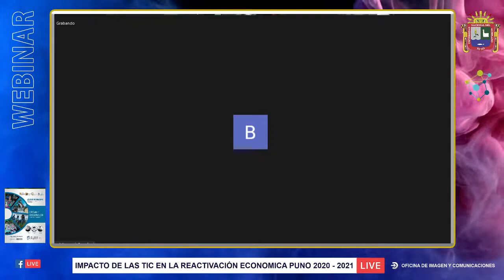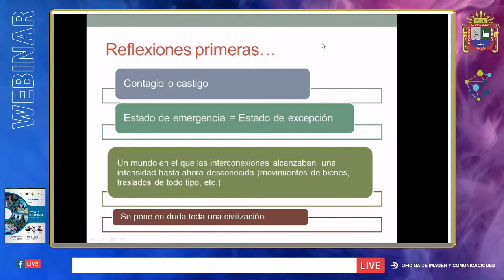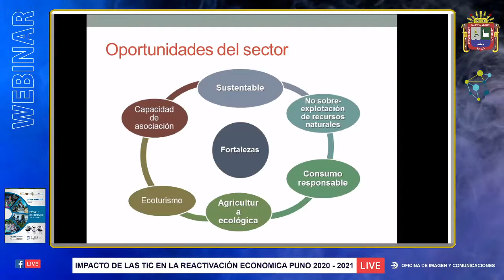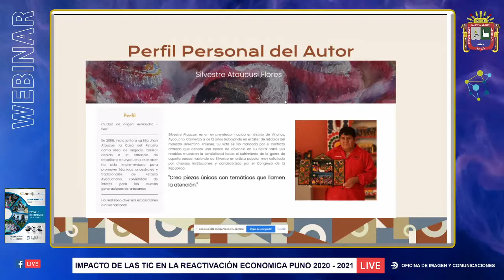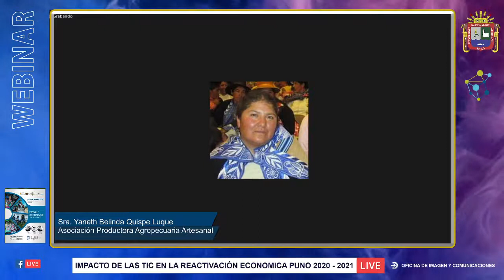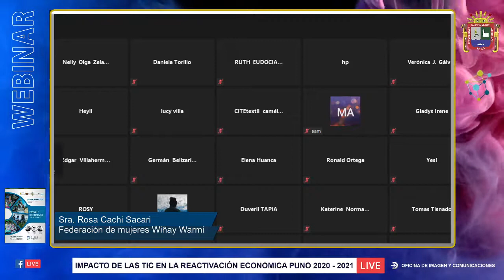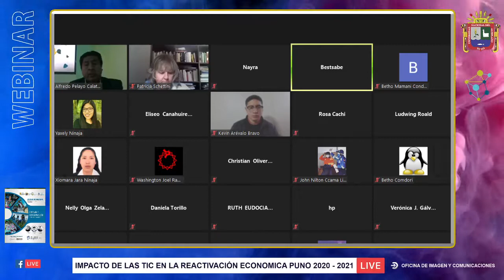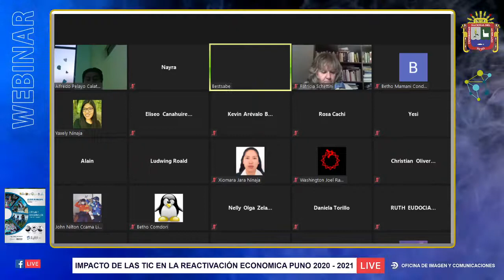WEBINAR INTERNACIONAL "Artesanía y Comercialización en el sector textil en tiempos de pandemia"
👉 Pensando en la reactivación económica. El Equipo de Investigación: CONCYTEC - FONDECYT, Grupo Banco Mundial y la DRS de la Universidad Nacional del Altiplano invita a todos los artesanos y público en general a participar en el WEBINAR INTERNACIONAL "Artesanía y Comercialización en el sector textil en tiempos de pandemia".✅